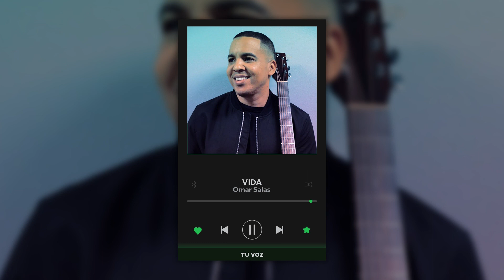Omar Salas - Cristo En La Cruz